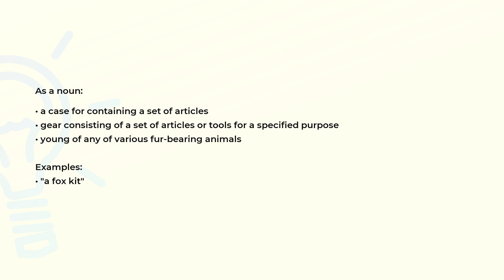What is the meaning of the word KIT?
Definition, examples of use and spelling of the word KIT.

(00:00) Intro
(00:07) As a noun
(00:29) Spelling

As a noun (00:07):
• a case for containing a set of articles
• gear consisting of a set of articles or tools for a specified purpose
• young of any of various fur-bearing animals

Examples:
• "a fox kit"